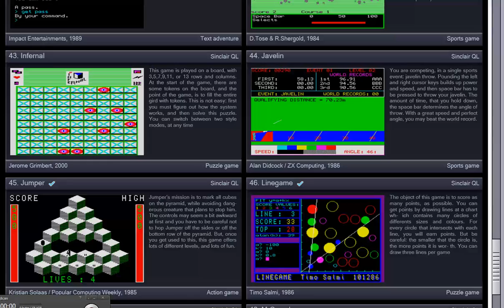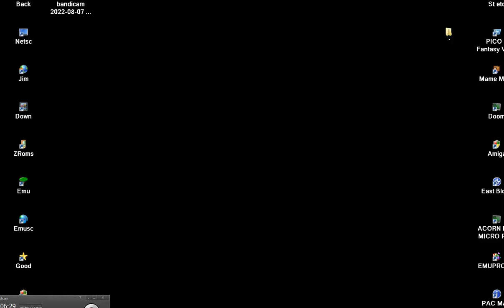SINCLAIR QL JUMPER QBERT Q BERT Kristian Solaas Popular Computing Weekly 1985 PANTHEON Bostjan Grand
1) "GAME DEVELOPER" (GAME INTRO)
2) "GAME PUBLISHER" (GAME INTRO)
3) "MENU" DEVELOPER" (FOR ATARI ST GAMES - WHEN THE MENU STARTS)
4) TEAM WHO "CRACKS" GAME (INSIDE DECOMPACTER FROM ATARI ST OR IN THE AMIGA CRACKTRO)
5) VERSION OF UTILITY "CRACK TEAM" USES (AFTER GAME SELECTION IN MENU IN ATARI ST)
6) PROGRAMMER(S) WHO PROGRAMMED GAME (GAME START SCREEN, AND SOMETIMES EVEN IN "HIGH SCORE TABLE".

1) THE GAME EXISTS IN ONLY ONE VIDEO UPLOAD BUT THE UPLOADER "TALKS CONTINOUSLY",THEN THIS IS USELESS FOR ME AND I UPLOAD THE SAME GAME WITHOUT SPEECH
2) IF ANOTHER GAME UPLOAD (ONE ONLY VIDEO) IS FROM EXTERNAL "BAD" CAMERA WITH BAD SOUND,THEN I UPLOAD IT,AGAIN BECAUSE THE OTHER VIDEO IS USELESS...ETC ETC.WELL,FOR ME THESE GAMES ARE NOT "EXISTS" ON YOUTUBE
3) ALSO IF THE GAME HAS "FAKE" MUSIC SUCH AS FOR HYPOTHETICAL EXAMPLE OF "PACMAN" WHICH IN THE VIDEO YOU HERE INSTEAD GAME AND SAPLES "SAMANTHA FOX",THEN THE GAME IS USELESS,AGAIN,FOR ME.

INTERESTING